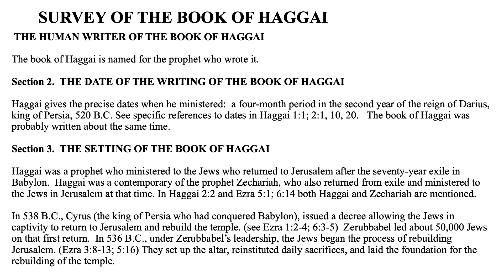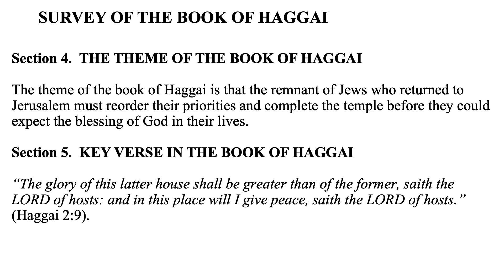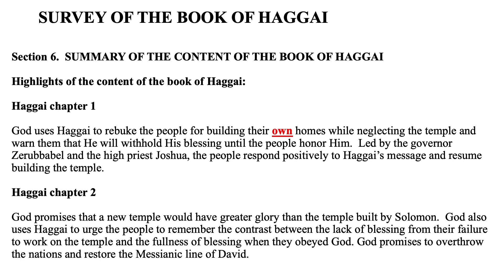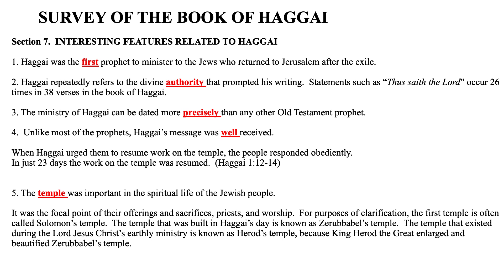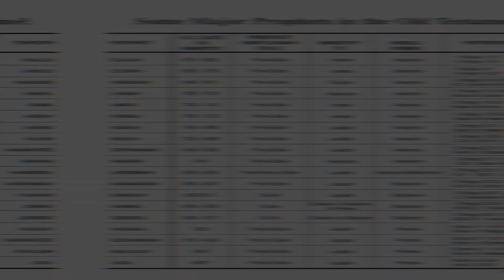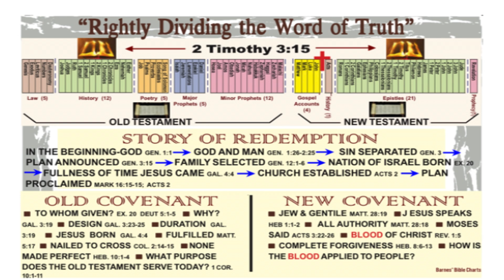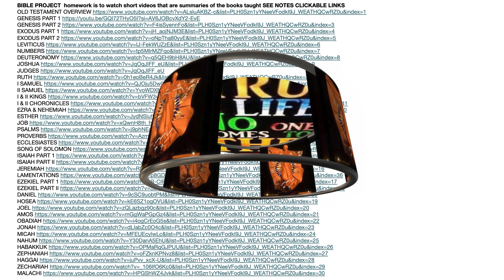HAGGAI SURVEY AND TIMELESS TRUTHS by Robert De Corah Native American Indian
HAGGAI SURVEY AND TIMELESS TRUTHS by Robert De Corah Native American Indian one of dozens of videos covering the entire Old Testament - Went to Moody Bible Institute and SWBTS Pastored 30 years and now 42 years in ministry.  A survey with a timeline overview to understand where in history each book and person belong to within both Biblical and secular history.